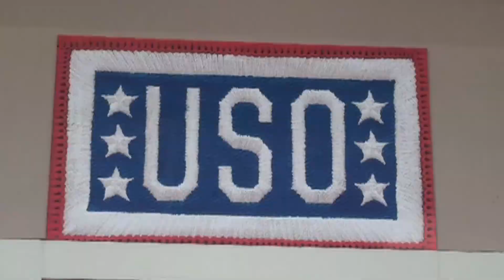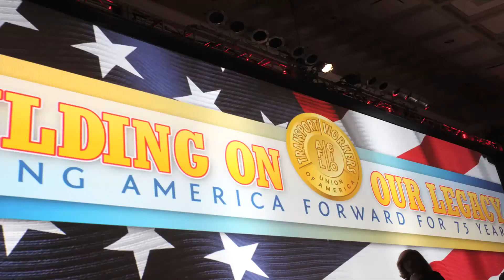No Matter What: TWU ATD Veterans Committee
Veterans helping veterans, no matter what. Contact the TWU to kick start your own TWU local veterans committee.